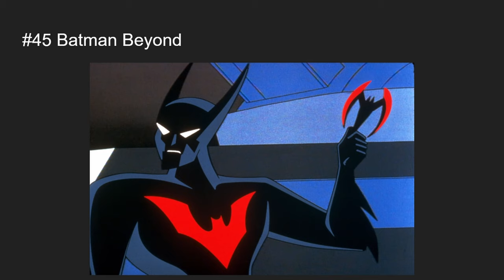Top 100 Superheroes of ALL TIME! According to Fans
In this video we count down the top 100 superheroes of all time according to fan votes. Data was collected on the following website. Enjoy!